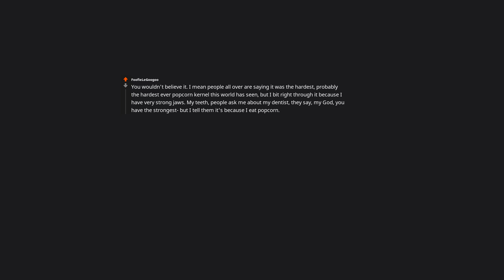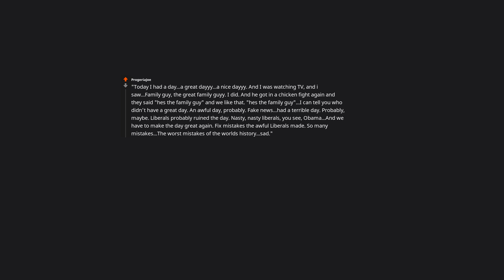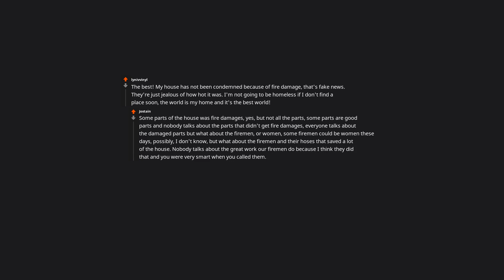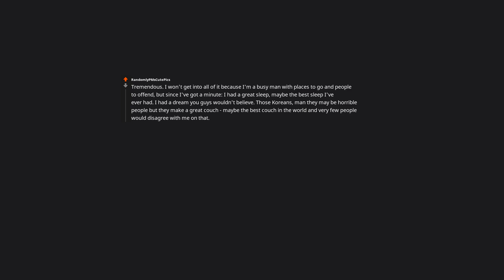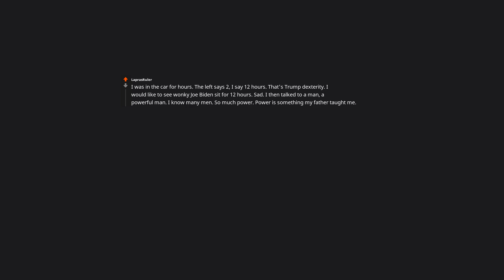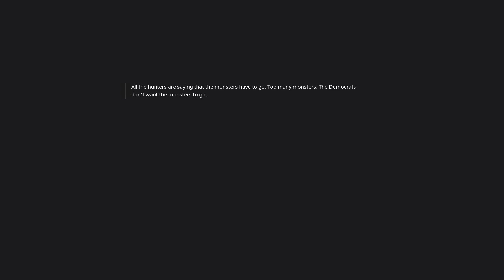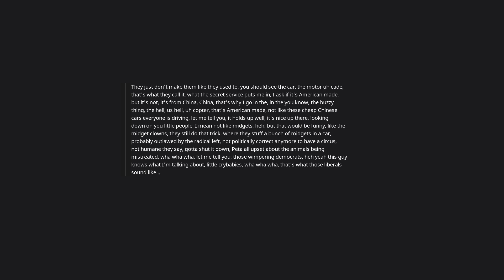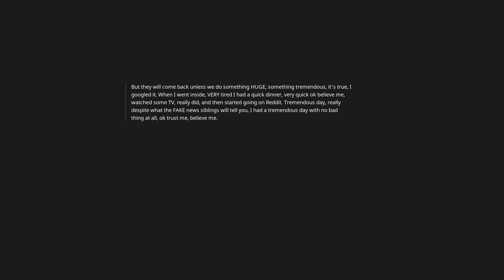Using Donald Trump's way of speaking, how would you describe your day? | r/AskReddit